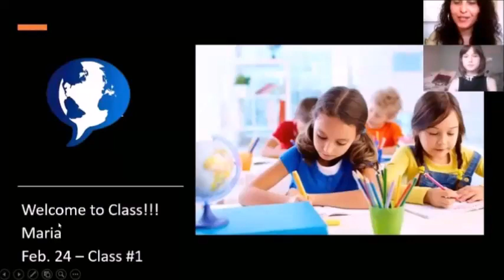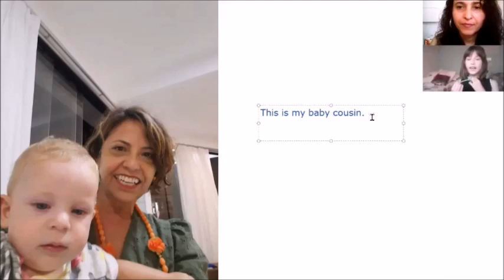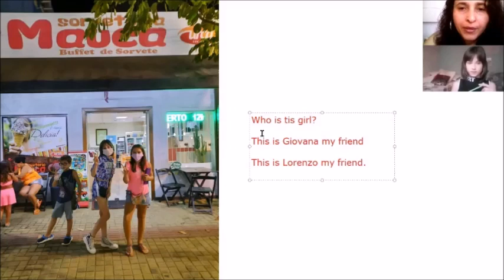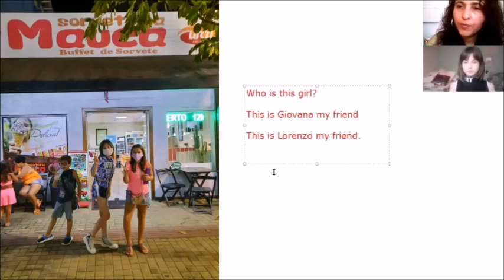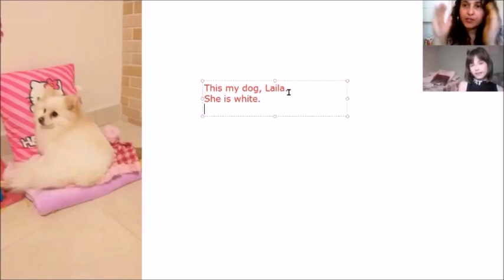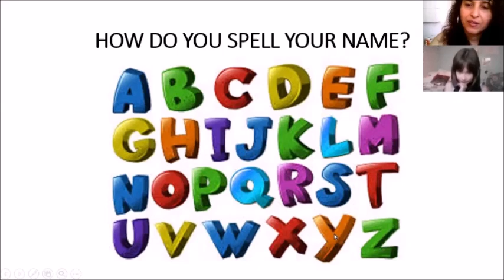Welcome Class - Private Class Sample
Aprender inglês não precisa ser chato.
Essa é a Maira, rumo à fluência!!!
Welcome, Maria!
Aulas Particulares e personalizadas. Vagas limitadas.
E que tal investir no seu inglês? Aqui vão minhas sugestões:
1. Curso em àudio e pdf sobre o Verbo To Be - Excelente para iniciantes que queiram começar a praticar o idioma

2. Curso do mais Lingua Idiomas: O Curso de Inglês Online para quem precisa de resultados rápidos e não abre mão de ser guiado em seu processo de aprendizagem!

Banco do Brasil - Agencia 4093-2, C/C 23356-0